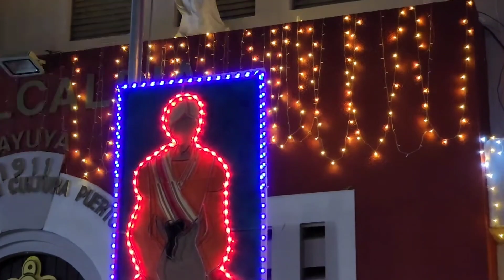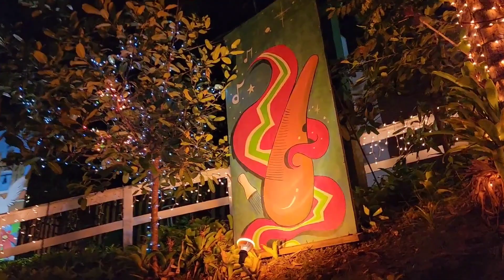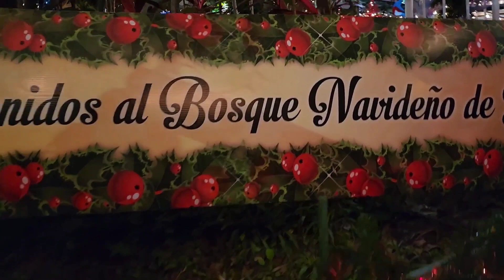Jayuya, Puerto Rico - Xmas 2022 decoration